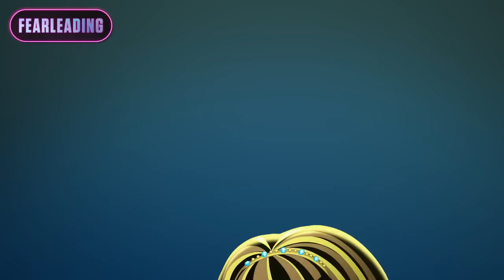Every Monster High Outfit Ever!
Every ghoul at Monster High aims to look fa-boo-lous at all their events, from a fashion show to a school dance! We're taking a look at the best and EVERY single outfit ever worn at Monster High!

About Monster High:
Monster High students come from all walks of life. From ghosts and werewolves to vampires and sea monsters (and more!), everyone is welcome at Monster High. Here on the Monster High YouTube channel, you can find YouTube original series, songs, compilations, and more moments featuring your favorite characters, such as Draculaura, Frankie Stein, Clawdeen Wolf, Deuce Gorgon and more! Monster High is a place where students embrace and celebrate what makes them different. Our students also accept their friends and all their unique qualities because that’s what real friendship is all about.